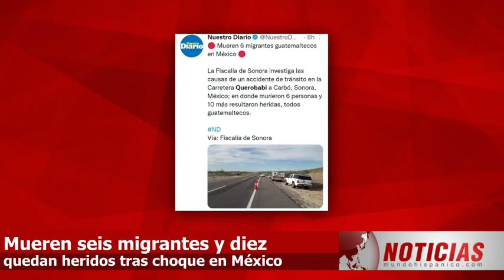Mueren seis migrantes y diez quedan heridos tras choque en México